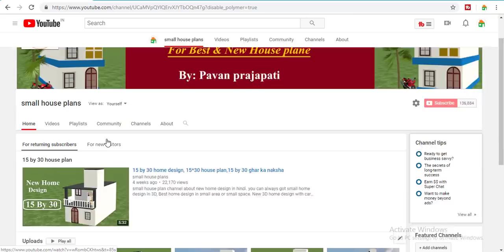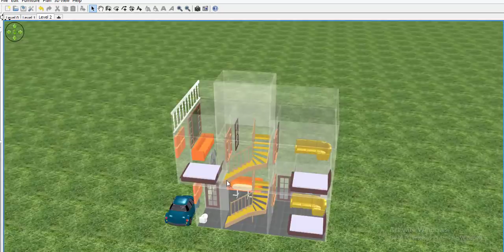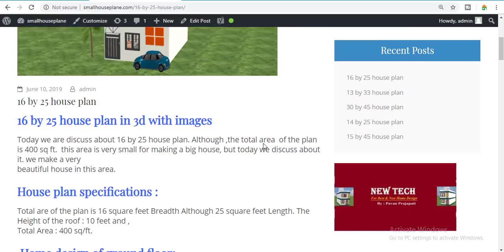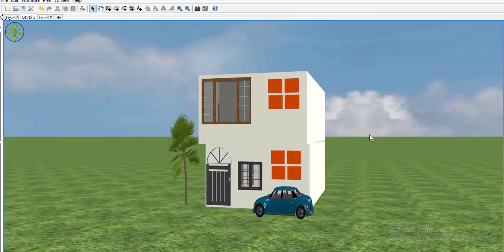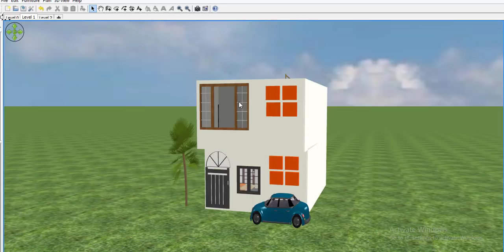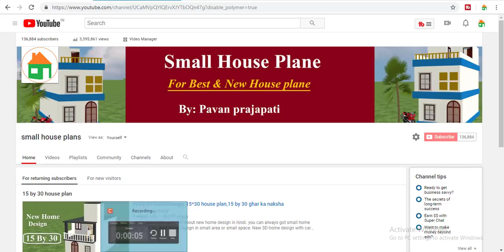16 by 25 house plan in 3d view, 16*25 house plan,16 by 25 ghar ka naksha